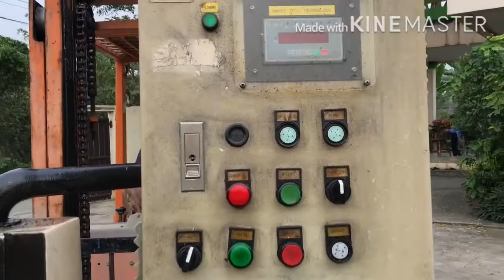เครื่องเจาะสว่านอัตโนมัติ โปรแกรมความลึกได้ อายุงาน 5 ปี ลูกค้ายกมาซ่อม